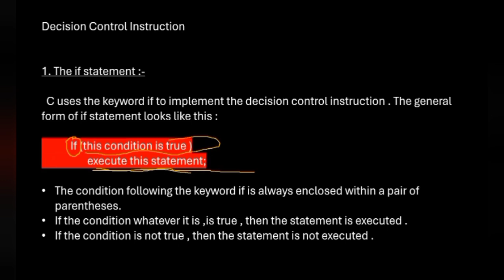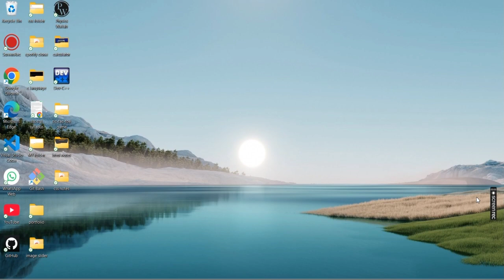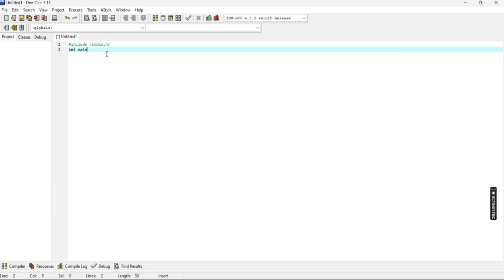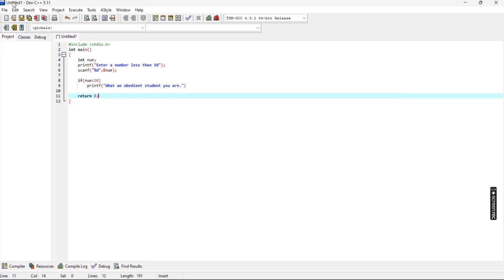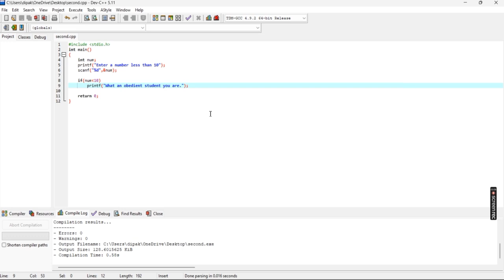Lec 10 || Decision control instructions|| C programming language || Complete C playlist